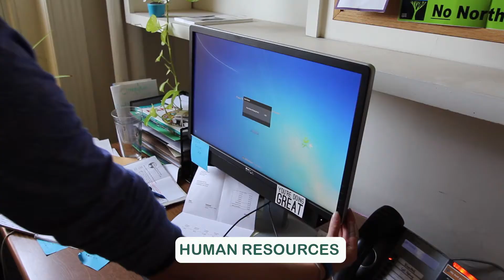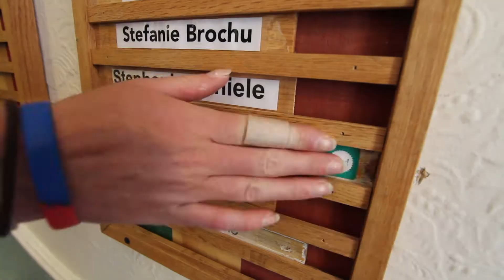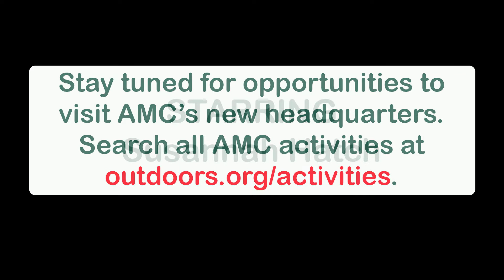Ode to Joy Street, AMC’s Longtime HQ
AMC recently moved to its first new office in nearly a century—but not before saying goodbye to Joy Street. Watch the video.